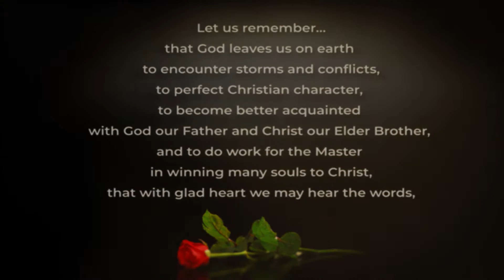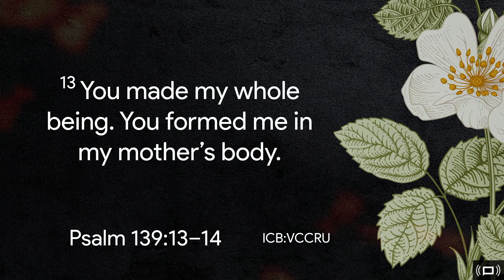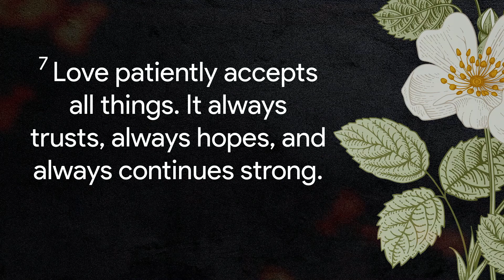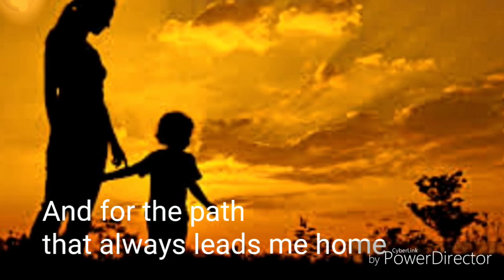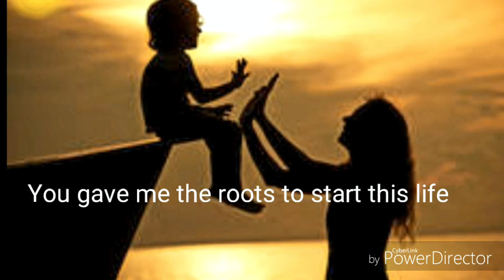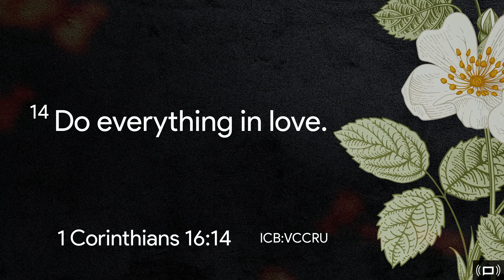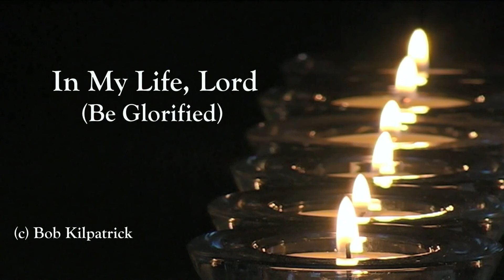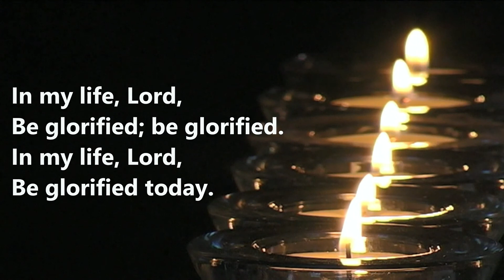Remembering Mothers - A mothers Day Message by Pr. Bob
A mothers Day Message by Pr. Bob